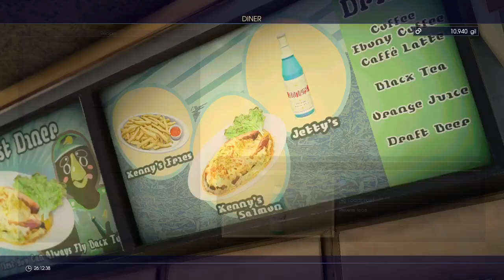| Final Fantasy XV - A Picture Is Worth A Thousand Words |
The Night Sky Prince and his liege retinue explore the town of Lestallum, finding additional quests to fulfill. In Lestallum, the team encounters a nomad named Vyv. Vyv requires a few photogenic captures. Since Prompto is a seasoned photographer with years of experience, he agrees to assist his comrades in providing these photos.

Initially, Vyv requires the team to take pictures of The Disk of Cauthess. Cauthess is an area where an Eidolon named Titan, The Archeaen, somnolently slumbers. The quartet must take photos from both north & south of The Disk of Cauthess.

Additionally, they are required to take photos of Heavensgard. Heavensgard is an island spoken of in lore. Supposedly, Bahamut, the Draconian, rests in waiting for the Chosen One. From the vantage point of Galdin Quay, the team photographs Heavensgard. When finally complete, they return to Lestallum, rewarding Vyv with the legendary photographs.